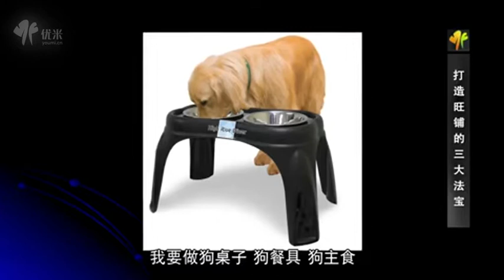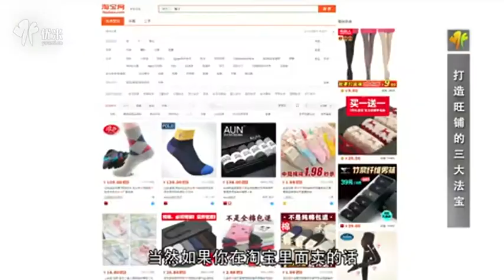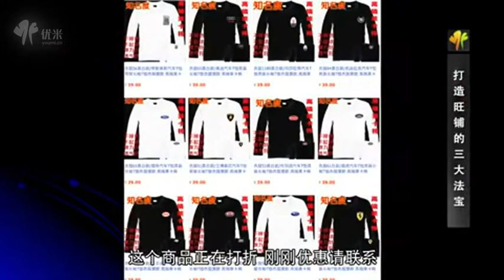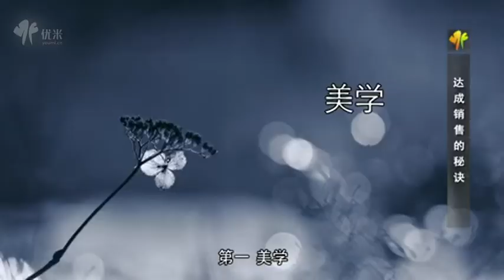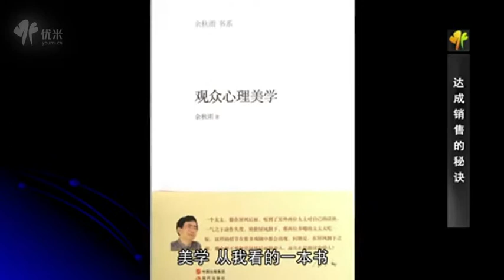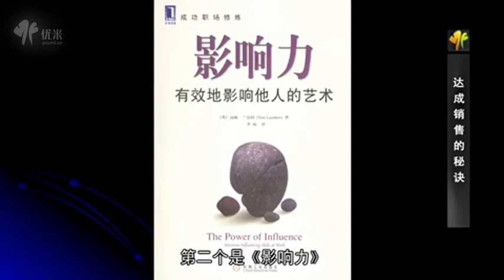杜子建教你做营销： 4秒留住用户 成功销售！1 微博营销之父杜子建：打造旺铺 达成销售